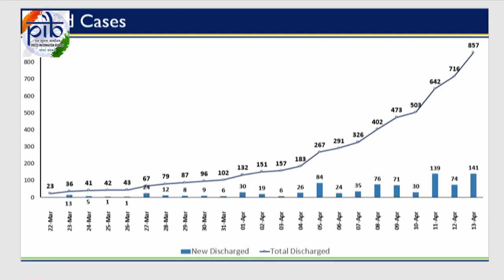Update on COVID19 cases in India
Covid19India status

857 patients recovered/ discharged
9152 total cases
308 deaths reported

In the last 24 hours
796 confirmed cases & 35 new deaths have been reported